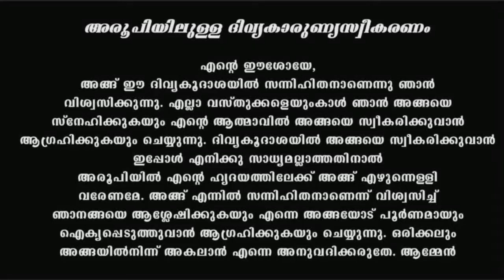Holy Mass I Tuesday I Malayalam I Syro Malabar I June 18 I Qurbana I 10 AM